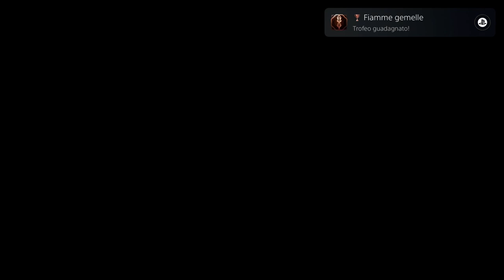Final Fantasy XVI - Scontro IV #25 (Prima run - PS5 - ITA)